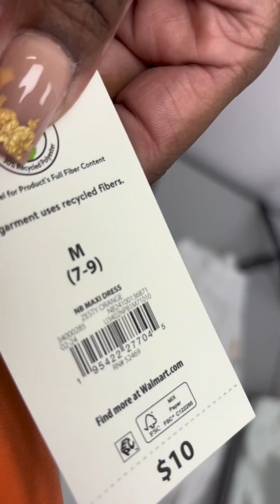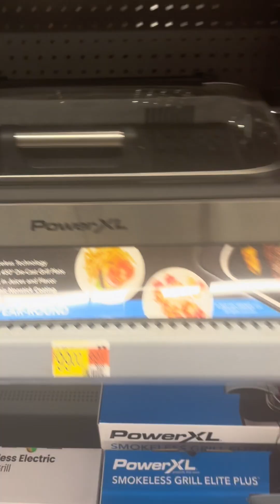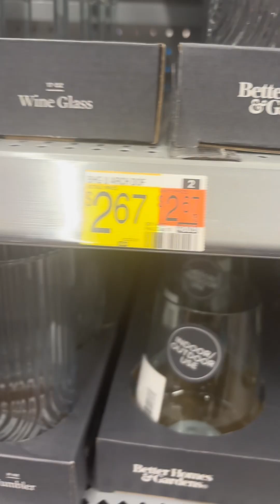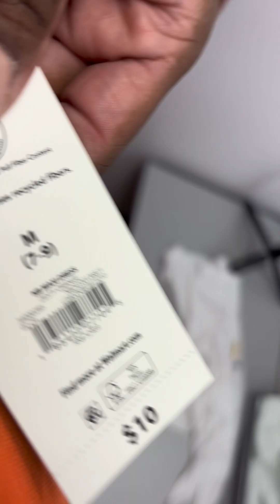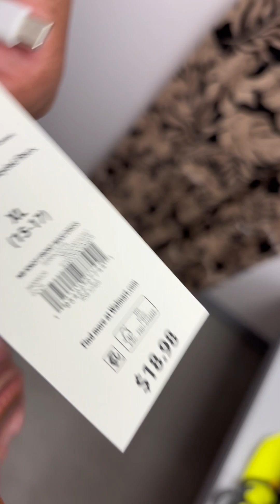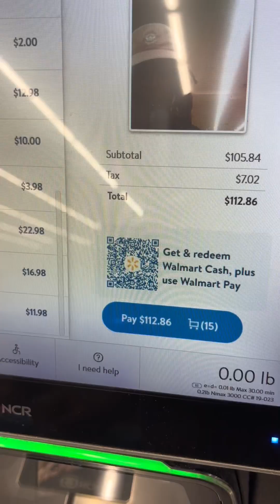WALMART TRY ON HAUL SUMMERTIME EDITION| I CAN’T BELIEVE I JUST BOUGHT THIS SIZE FOR THE FIRST TIME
Come with me for a nice little in store try on haul. Walmart really has some cute pieces I couldn’t decide which to buy but we did try them all on!